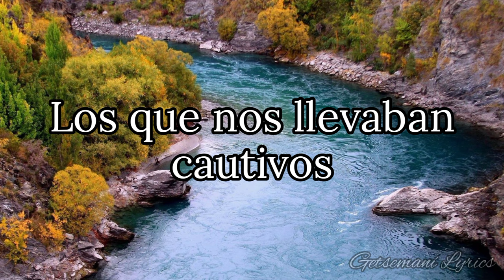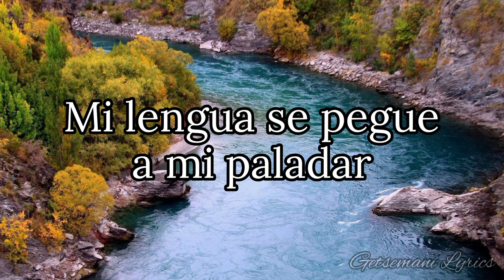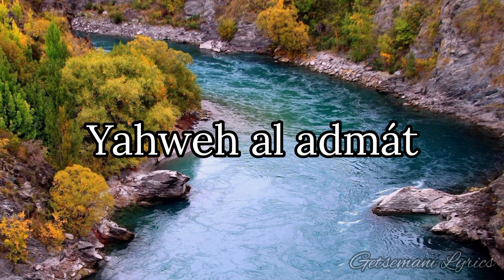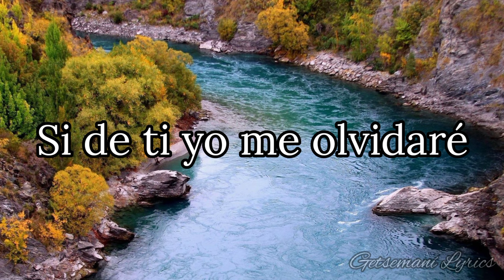junto al rio de babilonia - beruska saud (letra)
Salmo 137:1-6